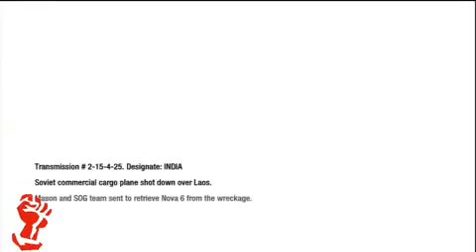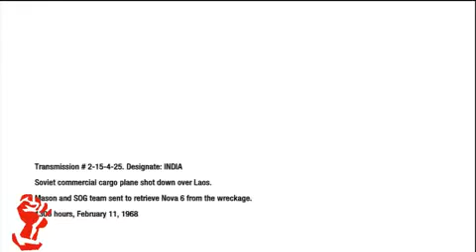Call of Duty Black Ops Solo Gameplay (NEW) 11/5/10